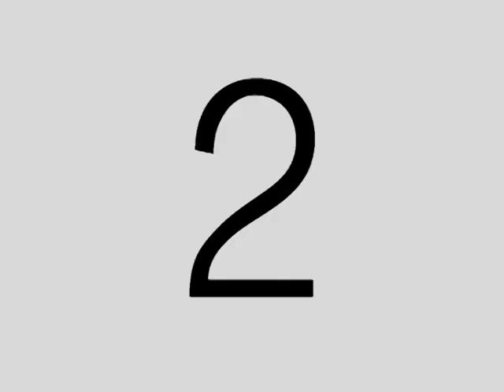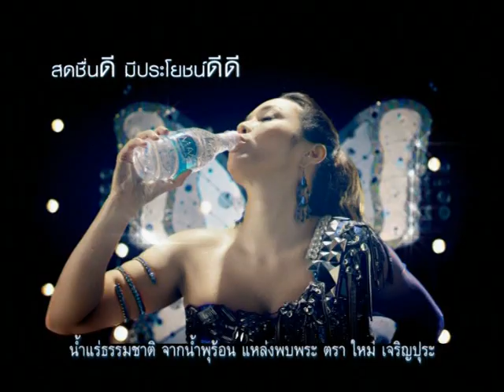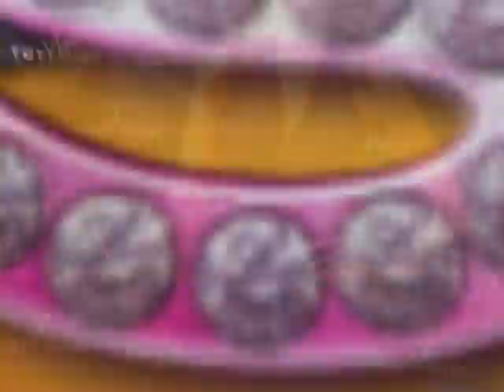VJ Pitta and 'Gossip Bantueng 5' TV Program at Siam City Hotel, Bangkok - On Air 5 April 2012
- On Air 5 April 2012